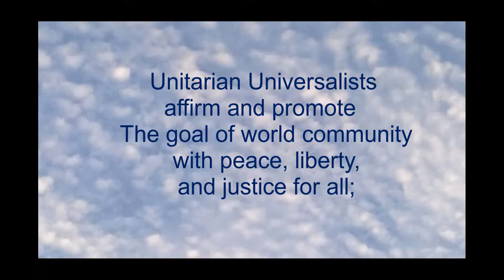UU 6th Principle